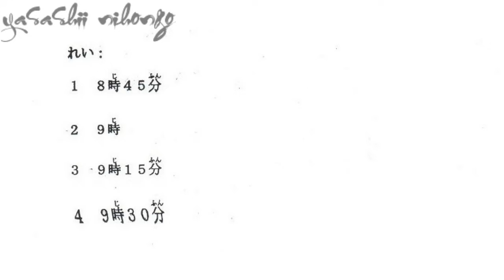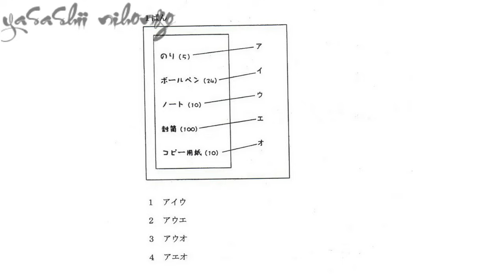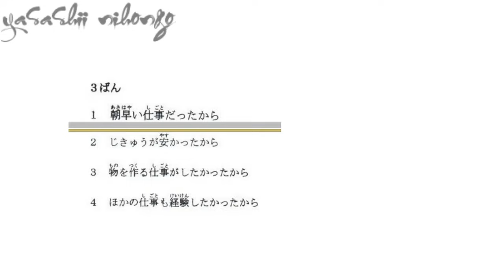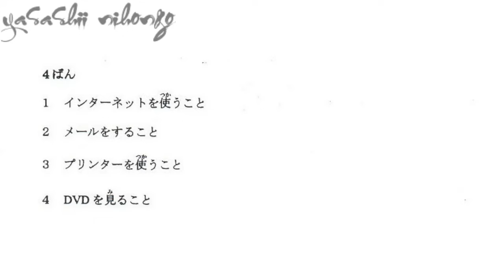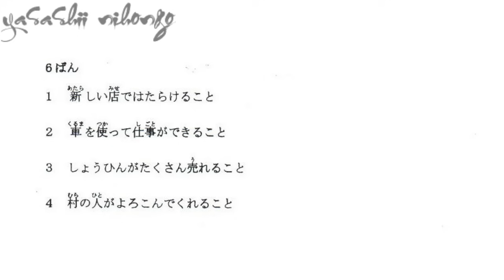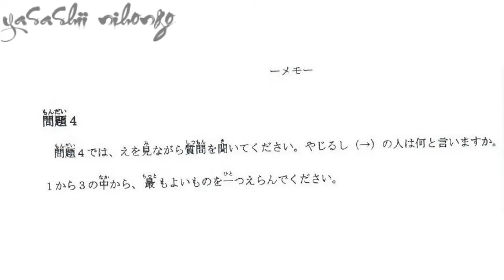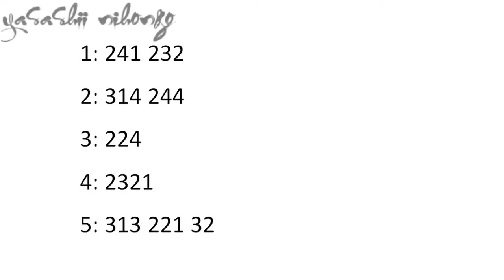Nghe là đỗ - Nghe JLPT N3 choukai 07/2011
詳細：日本語能力試験N3 2011年第1回（7月）

học tập và luyện thi JLPT.

Chúc mọi người học tốt. Nếu được chia sẻ giúp bọn mình nhé.